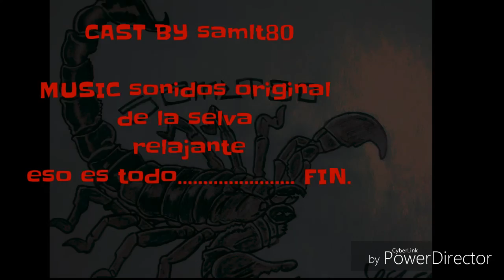Tigre blanco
Dibujo de tigre blanco BY samlt80 para YouTube